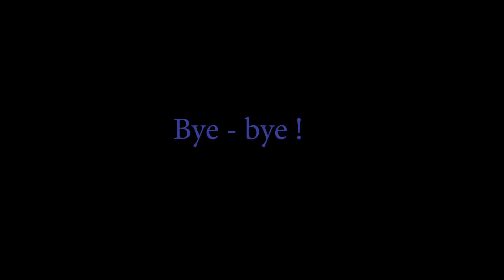DIY How To Make Kinetic Sand Numbers | Learn to Count Numbers for Kids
With the help of a game with kinetic sand your child will be able to sculpt numbers.In this video, children will learn the numbers from 1 to 10 of the colored kinetic sand and listen to their pronunciation.
Kinetic sand has excellent flowability, it easily accepts and keeps the shape you specify.This quality makes it a very convenient material for all small sculptors.The modeling of kinetic sand is very useful for the overall development of the child.Playing with sand, the child perfectly develops small motor skills of the hands, which leads to a rapid development of thinking abilities.Speech and imagination, relaxes the child, improves his sleep and relieves stress.Interesting and fantastic properties of sand make this game and learning numbers more fun.Enjoy watching.
If you liked this video, you can help more people find it on your YouTube search engine by clicking on the same button
and writing a comment. Thank you!!!

Learn to Count 1 to 10 with Colors Birds |numbers from 1 to 10 |Children account

Learn numbers with watercolor paints for kids | Learn How To Draw Numbers | Special Edition 1 to 20

Learn Numbers for Toddlers | M&M's | Numbers Counting for kids 1 to 10 from Shaun the Sheep

Colors water ballons | Learn 1 - 10 | Learning to count to 10 with Air balls | считать до 10

Numbers|Count to 10 |Learn to count to 10 | Counting |Learn to count 1-10 with Super Sorting Pie